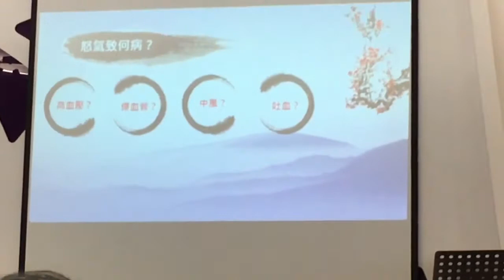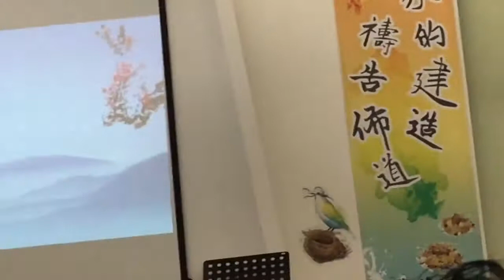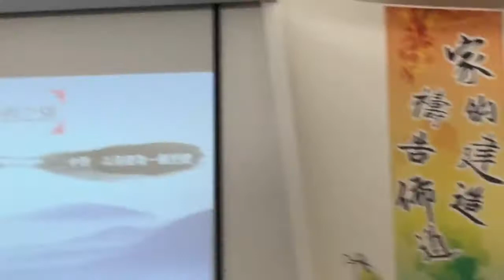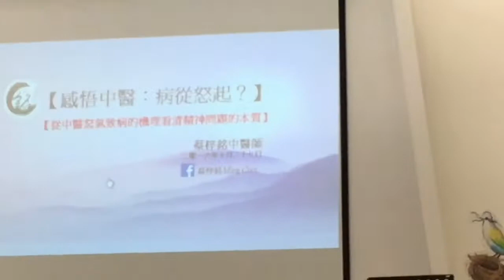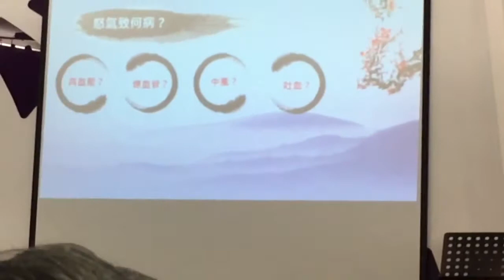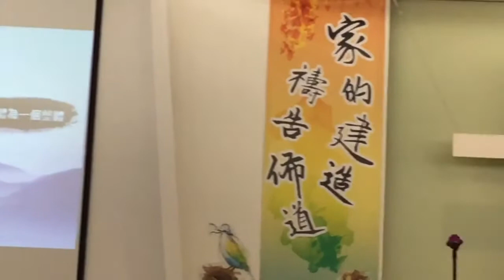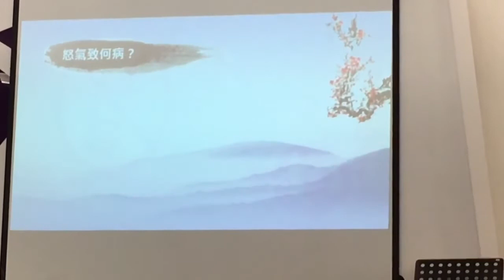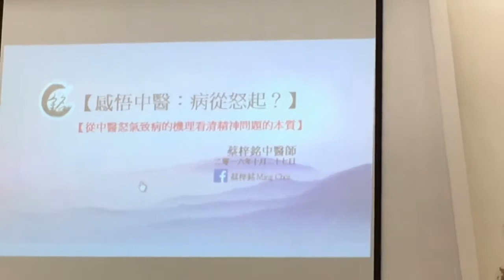《 蔡梓銘 醫師 》健康講座 : 感悟中醫 - 病從怒起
《 蔡梓銘 醫師 》健康講座 : 感悟中醫 - 病從怒起 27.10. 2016